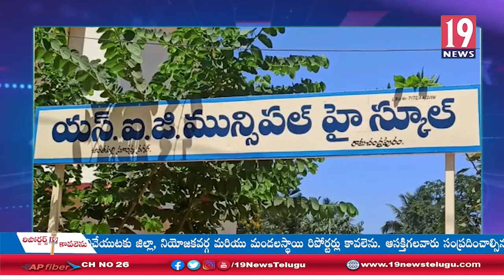అమలాపురం మున్సిపల్ ఎన్నికల కౌంటింగ్ ప్రక్రియకు సర్వం సిద్ధం -మున్సిపల్ కమిషనర్ - తూర్పు గోదావరి